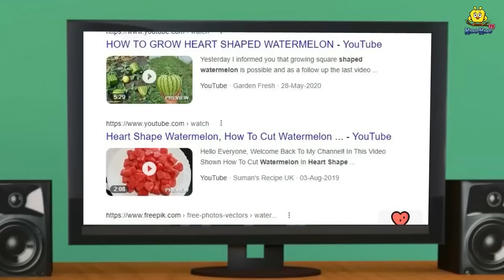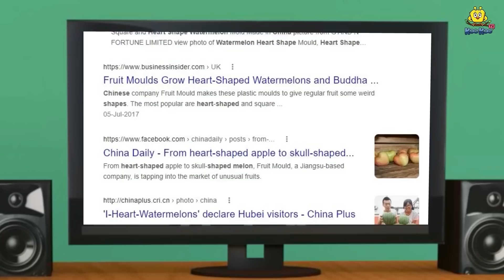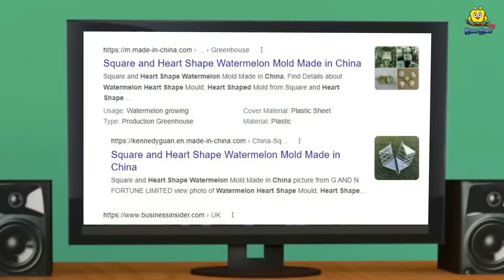ಮಳೆಬಿಲ್ಲಿನ ಕೃಷಿ | Kannada Moral Stories | Stories in Kannada | Koo Koo TV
Story : The Farming Of The Rainbow